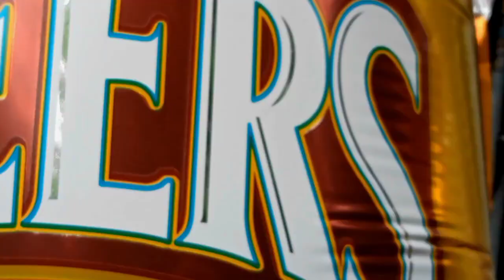70th Birthday of Tatay Samuel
Follow me on:

shasha_bontol
Background music/videos:
Sporthiphop energetic percussion